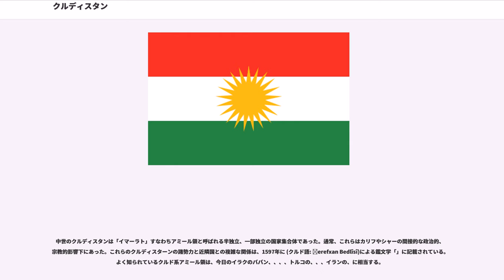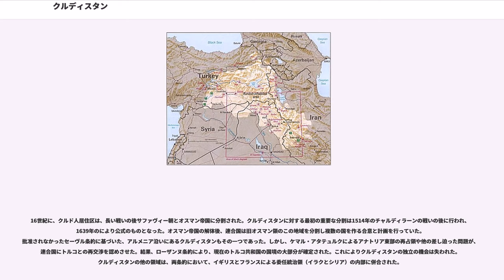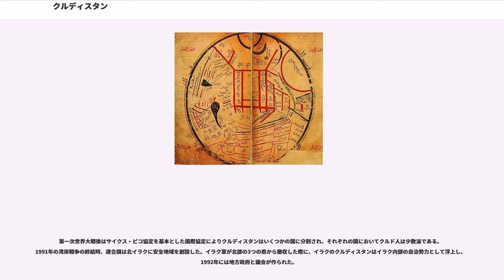クルディスタン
クルディスタン（クルド語 ）は、トルコ東部、イラク北部、イラン西部、シリア北部とアルメニアの一部分にまたがり、ザグロス山脈とタウルス山脈の東部延長部分を包含する、伝統的に主としてクルド人が居住する地理的領域のこと。チグリス・ユーフラテス川の中上流域を中心に広がる山岳地域。面積は約392,000km。

「クルド人の地／国」を意味する。ペルシア語ではコルデスターンといい、イランには同名の州コルデスターン州が存在する。イラクでは自治区のクルディスタン地域、シリアでは自治区のロジャヴァを構成する。

クルディスタンという名称は、12世紀にセルジューク朝のアフマド・サンジャルがエルデランに相当する地域（今日のイランのコルデスタン州とほぼ一致）に設置した州の名前として、はじめて使われた。

紀元前3000年頃、シュメールの楔形文字の粘土板に"Kar-da"ないしは"Qar-da"と呼ばれる土地の名前が現れる。はこれを「クルド」のもっとも初期の形であると示唆しており、その説に倣うならばこれが最も早いクルドに関する記録となる。

ほとんどのクルド人は古代 のグティウム人(Qurti) にその起源を求めることができる。グティウム王国は楔形文字での記録では紀元前2400年頃に存在し、その首都は（Arraphkha, 現在のキルクーク）であった。

今日、クルディスタンとして知られている地域はペルシアとメソポタミアの間、ヴァン湖の南と南東の高山地域のことである。ここは、クセノポンの時代以前よりクルド人が支配しており、（）の名で知られる国が存在した。

古代ローマはその絶頂時に、クルド人が住んでいる広大な地域、特に中東の西と北のクルド人地域を支配した。のようなクルド人王国は、ローマ帝国の封建州となっていた。紀元前189年から384年、古代カルドゥチは北メソポタミアを支配した。この王国は (Tigranocerta) の東に存在した。トルコの南東にある今日のディヤルバクルの東側および南側に相当する。カルドゥチは、紀元前66年にローマ共和国の封建州となり、384年までローマと同盟状態にあった。
「クルドの地」の語が初期の記録に現れた一例として、シリア語でのキリスト教の文章がある。この文章は中東でのの様なキリスト教の聖者を記述している。サーサーン朝のマルズバンがアブディショに出身の地を聞いた際に、彼は両親がアッシリアの村ハザ (Hazza) の出身であると答えた。しかし、両親は異教徒によりハザから追い出され、タマノン (Tamanon) に定住した。そこは、アブディショによると「クルドの地」であった。この村は、現在のイラクとトルコの国境の北、現在のアルビールの南西12kmに存在する。同じ文章の他の部分ではハブール川地域が「クルドの地」と記載されている。

10世紀後半、地域には5つの地方王朝が成立した。北側をシャッダード朝（951年 - 1174年：アルメニアとアッラーンの一部）と、（955年 - 1221年：タブリーズとマラーゲ付近）に、東側を（959年 - 1015年）と（990年 - 1116年：ハルワーン、ケルマーンシャー、ハーナキーン）、西側に（990年 - 1096年：ディヤルバクル）が支配した。

中世のクルディスタンは「イマーラト」すなわちアミール領と呼ばれる半独立、一部独立の国家集合体であった。通常、これらはカリフやシャーの間接的な政治的、宗教的影響下にあった。これらのクルディスターンの諸勢力と近隣国との複雑な関係は、1597年に (クルド語: Şerefxan Bedlîsî)による鑑文学「」に記載されている。よく知られているクルド系アミール領は、今日のイラクのババン、、、、トルコの、、、イランの、に相当する。

16世紀に、クルド人居住区は、長い戦いの後サファヴィー朝とオスマン帝国に分割された。クルディスタンに対する最初の重要な分割は1514年のチャルディラーンの戦いの後に行われ、1639年のにより公式のものとなった。オスマン帝国の解体後、連合国は旧オスマン領のこの地域を分割し複数の国を作る合意と計画を行っていた。批准されなかったセーヴル条約に基づいた、アルメニア沿いにあるクルディスタンもその一つであった。しかし、ケマル・アタテュルクによるアナトリア東部の再占領や他の差し迫った問題が、連合国にトルコとの再交渉を認めさせた。結果、ローザンヌ条約により、...